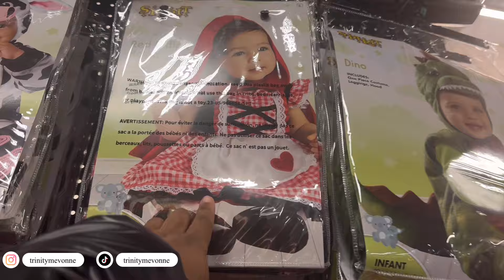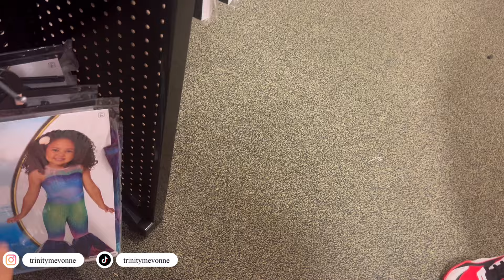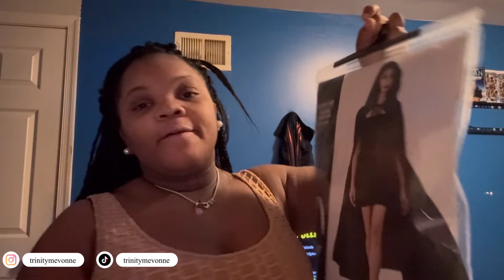WEEKLY VLOG | CUSTOM PUMPKIN , COSTUME SHOPPING, WALMART + MORE🎃✨💗￼￼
Baby Registry: Trinity Megginson&#39;s Baby Registry